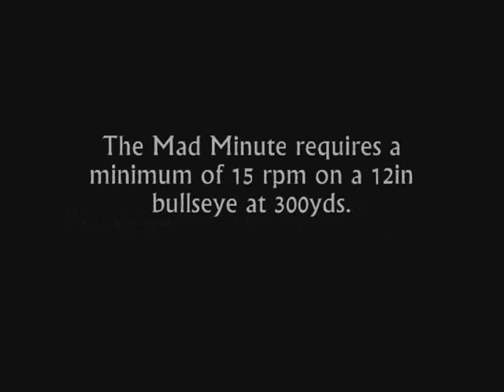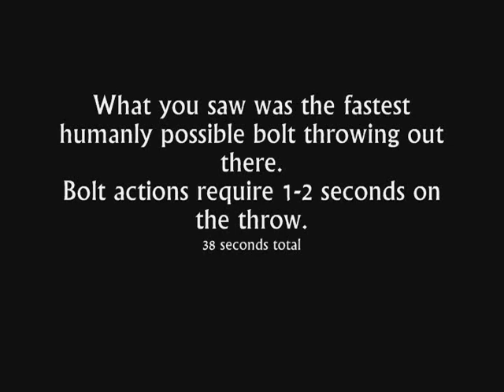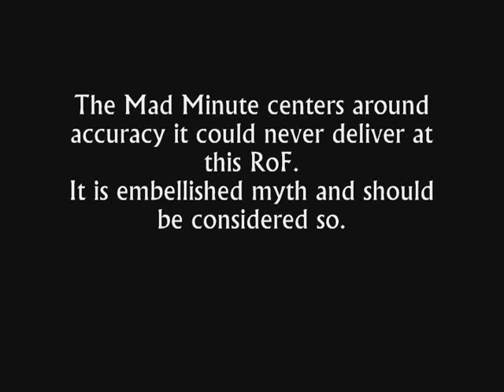Mad Minute Myth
1929 Textbook of Small Arms makes no mention of a Sgt Snoxall or his record. His existance is as debated as Robin Hood.
Also, the 12in bullseye is an Ian Hogg contrivance. The target was in reality 36in. The matter was investigated by the Editor of the Precision Shooting magazine (Dave Brennan) in 1996.